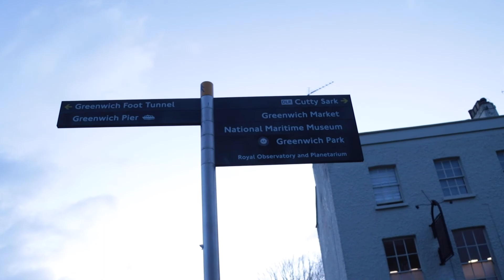Vulnerability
You are the light of the world, a city set on a hill can not be hidden.

Be unexpected!